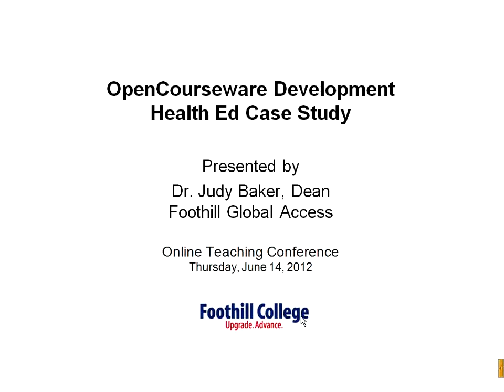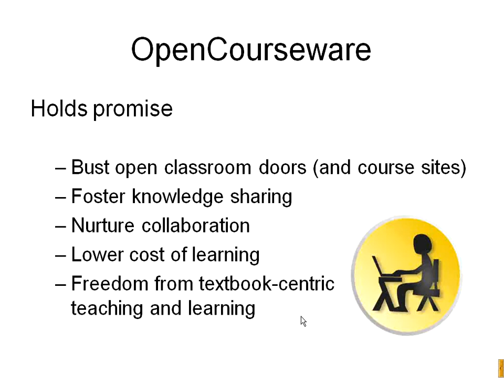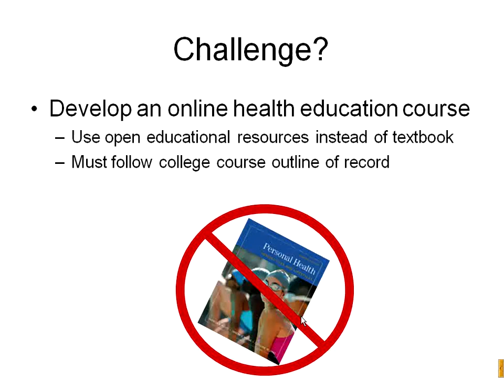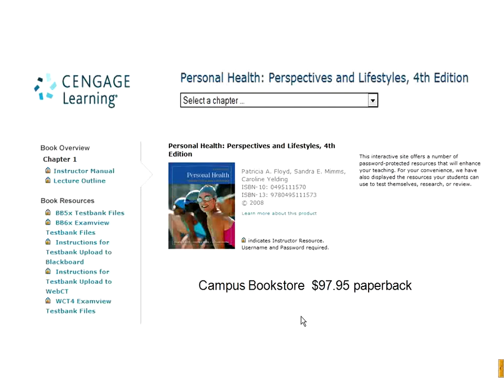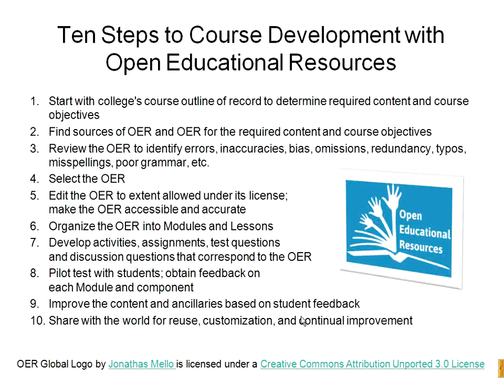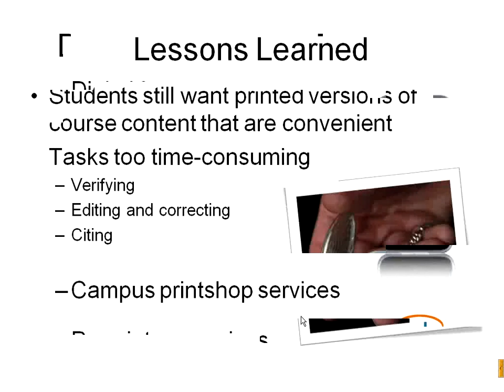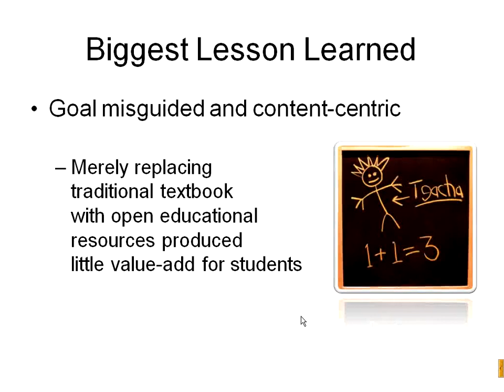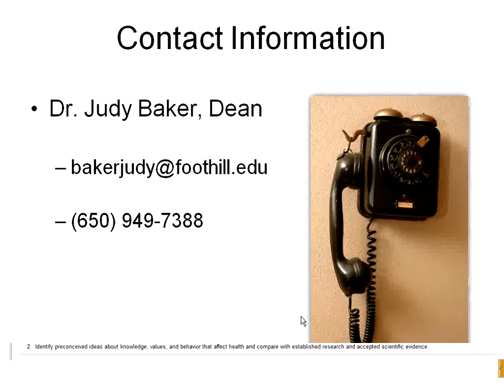Open Courseware Development- Health Ed Case Study (OTC12)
OpenCourseware holds much promise as a way to bust open classroom doors (and course sites), foster knowledge sharing, and nurture collaboration. Such efforts are not without major challenges, however. Hear a blow-by-blow account of what it took to develop an open and online health education course that uses no textbook. Participants will be invited to participate in crowdsourcing improvements to the health ed course. Debate the merits of teaching with open courseware and no textbook.